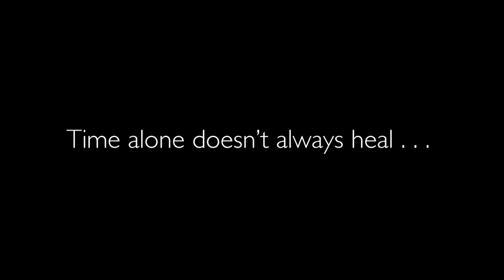Coming Home (Trailer)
Burdened by vague but unsettling childhood memories, Nia returns to her desolate hometown years later to face her stepfather. Coming Home is a young woman’s emotional journey of redemption.

Title: Coming Home
Director: Marinda Stein
Production house: RedHot Film Productions

Odile Muller and Ndinomholo Ndilula